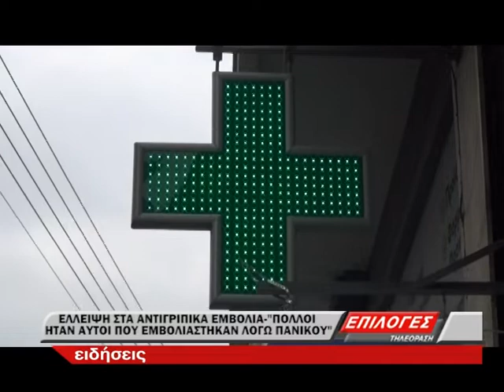Σέρρες: Έλλειψη σε αντιγριπικά εμβόλια- "Πολλοί εμβολιάστηκαν λόγω πανικού"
Μετά τον μαζικό εμβολιασμό για τον ιο της γρίπης, παρουσιάστηκε έλλειψη εμβολίων στην αγορά. Το γεγονός αυτό σύμφωνα με τον πρόεδρο του φαρμακευτικού συλλόγου κ. Αναστάση Ρόντση οφείλεται στο ότι ένα μεγάλο ποσοστό ατόμων που δεν ανήκαν στις ευπαθείς ομάδες εμβολιαστήκαν κυρίως "λόγω πανικού"